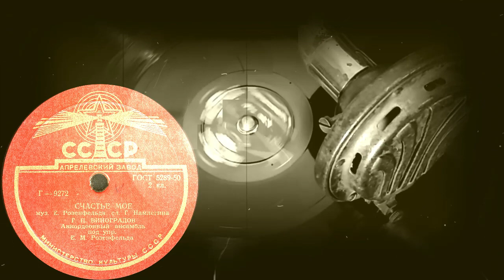СЧАСТЬЕ МОЕ исп. Г.П. ВИНОГРАДОВ, Аккордеонный ансамбль под упр. Е.М.Розенфельда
СЧАСТЬЕ МОЕ муз. Е.Розенфельда, сл. Г.Намлегина, исп. Г.П. ВИНОГРАДОВ, Аккордеонный ансамбль под упр. Е.М.Розенфельда